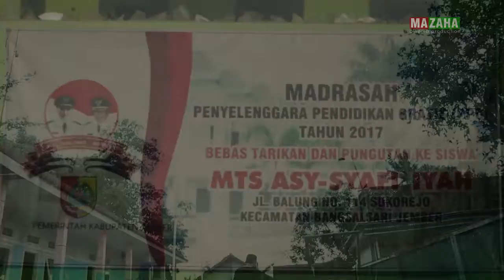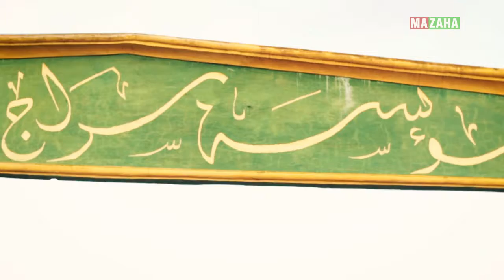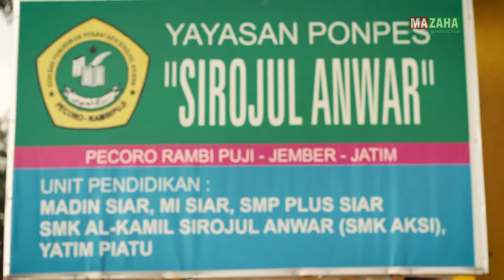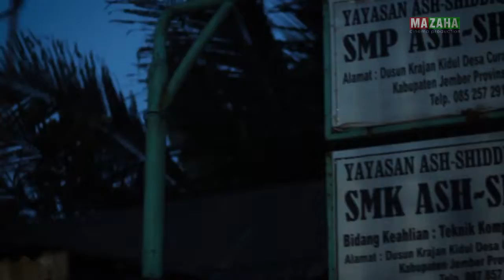ABS Program IAI by MA Zainul Hasan 1 Genggong